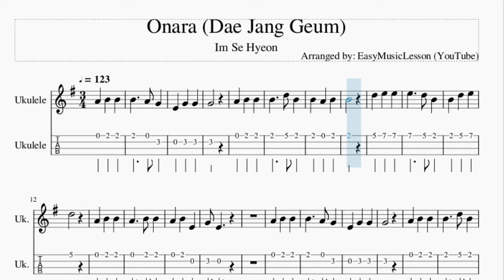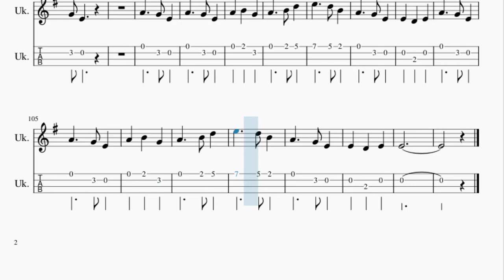Ukulele Tab: How to play Onara (Dae Jang Geum) by Im Se Hyeon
Here is a sheet music/tab video on the song Onara (Dae Jang Geum) by Im Se Hyeon on the ukulele. A ukulele tab arrangement which is transposed to notes that are easily played by ukulele, for the song Onara (Dae Jang Geum) by Im Se Hyeon.

EasyMusicLesson2 teaches you to play the your favorite instrument, through well-arranged sheet music so that you too can learn how to play Onara (Dae Jang Geum) by Im Se Hyeon on the ukulele as fast as you can. A ukulele tab with backing tracks to help your play the song better.

Chords of Ukulele arrangement:
G Maj   F Maj   D Min   G Maj   E Min   C Maj   D Maj   G Maj
C Maj   G Maj   B Min   E Min   C Maj   D Maj   B Min   E Min
A Min   F Maj   D Maj   B Min   E Min   A Min   B Min   E Min
E Min   G Maj   F Maj   D Min   G Maj   E Min   C Maj   D Maj
G Maj   C Maj   G Maj   B Min   E Min   C Maj   D Maj   B Min
E Min   A Min   F Maj   D Maj   B Min   E Min   A Min   B Min
A Min   F Maj   D Maj   B Min   E Min   A Min

Melody notes of Ukulele:
G4
B4
D5
G4 E4
G4
B4
D5
G4 E4
E4
D4
G4 A4
B4
D5
E5   F#5 E5
D5
G4   D4
E4   G4
A4
A4 B4
G4 E4
G4
B4
D5
G4 E4
G4
B4
D5
G4 E4
E4